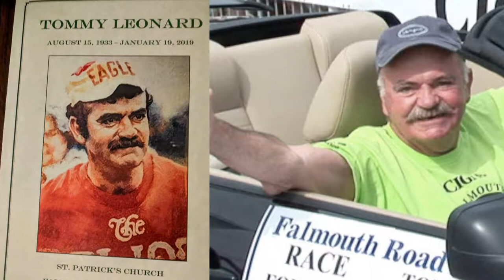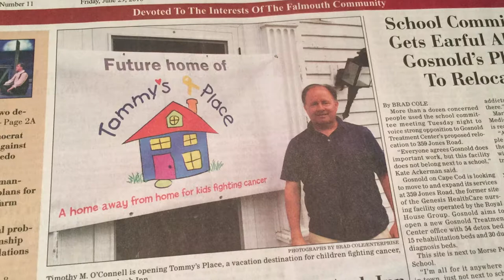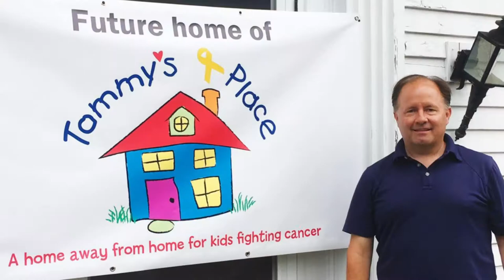Tommy's Place Official Video